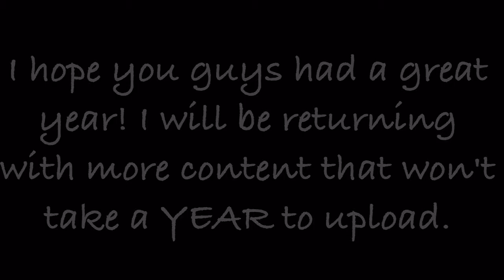Happy New Year!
Sorry for not including music, I had lots of cool songs I would've used but they wouldn't share onto my File Share! 😭😭😭